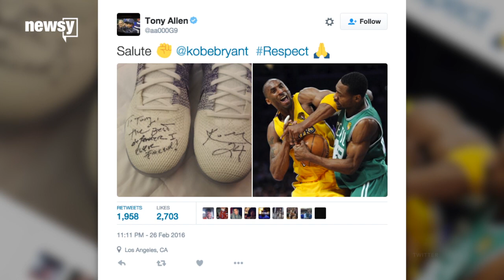Is Kobe Bryant's Softer Side Coming Out? These Shoes Say Yes - Newsy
Transcript:
Throughout his soon-to-be finished NBA career, Kobe Bryant has always tried to be the fiercest competitor on the court. But Friday night in Los Angeles, Kobe tipped his hat to the player he found toughest to beat.
That player? Current Memphis Grizzlies guard Tony Allen, who faced off against Bryant's Lakers in LA.
Kobe presented Allen with pair of autographed sneakers, signed, “To Tony, the best defender I ever faced!” Allen tweeted it out with the caption "Salute" and the hashtag respect.
It's a high honor. Bryant has faced some great defenders in his 20-year career, from Bruce Bowen to Raja Bell to Kawhi Leonard. But he's always singled out Allen.
"The player I always had the most trouble with individually was always Tony Allen," Bryant said in an interview earlier this season with TNT's Inside the NBA.
USA Today cites some Basketball Reference numbers that back up Kobe's claim. Allen held Bryant to 42 percent shooting in the regular season, about 3 percentage points below Kobe's career average. And in the playoffs, that gap widens to over 6 percentage points.
We probably shouldn't doubt Kobe knows what he's talking about, of course. He's a great defender himself, with nine career appearances on the NBA All-Defensive First Team.
Still, seeing the Black Mamba give props publicly to an opponent is a little surprising, no matter the occasion. Maybe Kobe's march to retirement is mellowing him out a bit.

Sources:
Getty Images